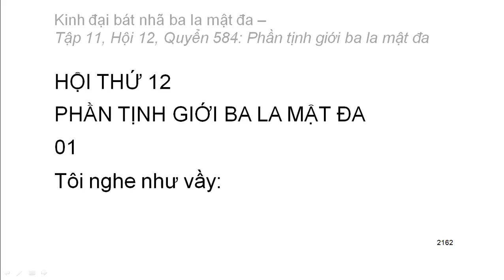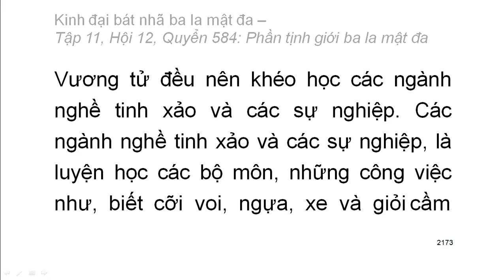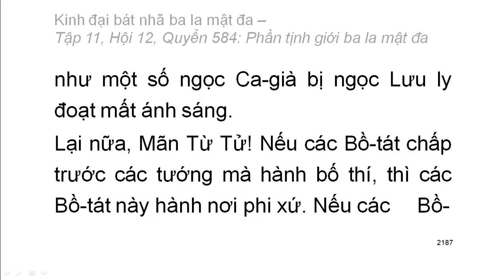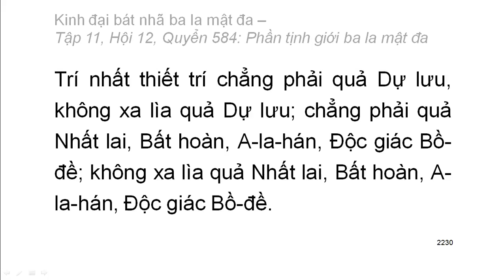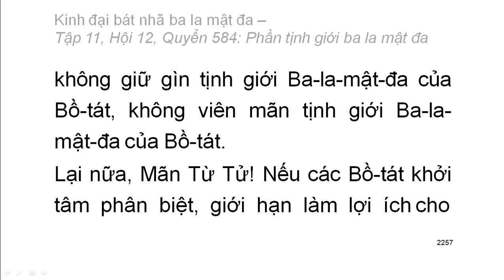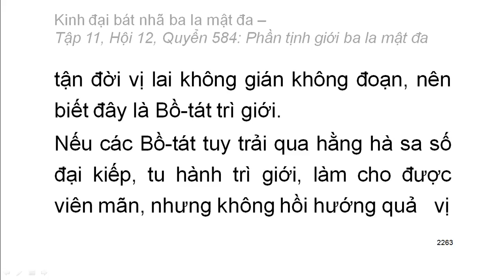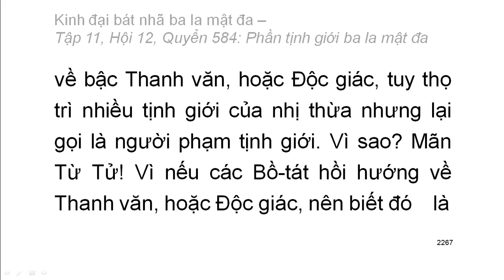600 quyển Kinh Đại Bát Nhã Ba La Mật Đa: Quyển .../600 (tiếp) (đọc lần 2) (rất hay)